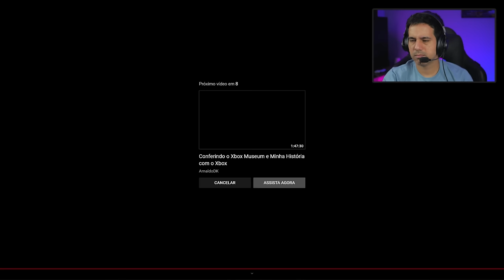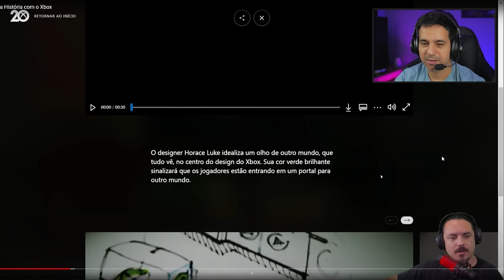Dying Light 2 - Analisando a nova GAMEPLAY. Parece MELHOR que Far Cry!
Conferindo a nova gameplay do Dying Light 2 anunciada no evento Dying to Know. Parece melhor que Far Cry. Lute contra infectados em um mundo aberto e pós-apocalíptico e faça tudo para sobreviver. Chegando para PC, Xbox One, Xbox Series X/S, PS4 e PS5.